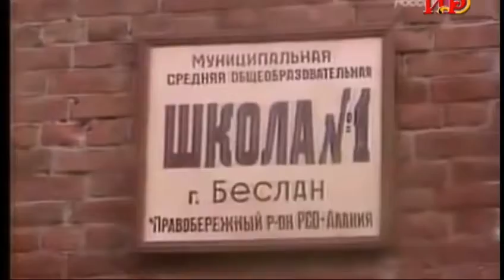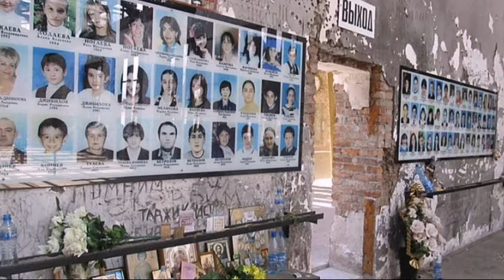Уроки Беслана.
В России трагическая дата 3 сентября теперь неразрывно связана с ужасными событиями, произошедшими в Беслане с 1 по 3 сентября 2004 года. Этот день призван символизировать объединение государства и общества в борьбе с общим врагом.
В преддверии этой даты предлагаем вашему вниманию видеорепортаж "Уроки Беслана".